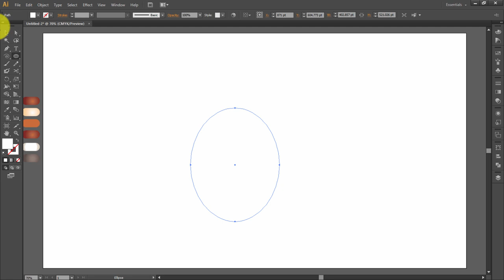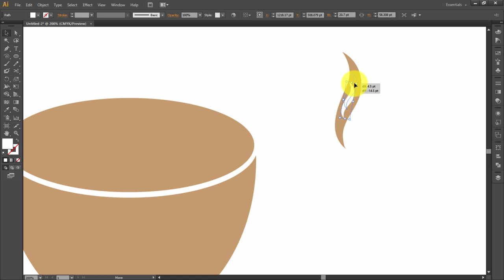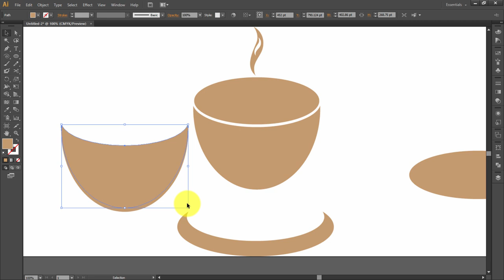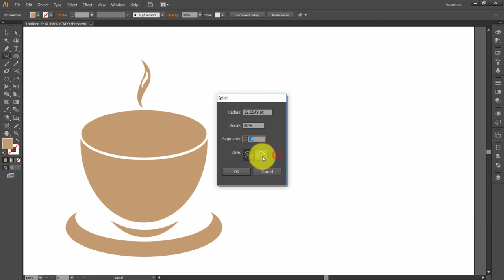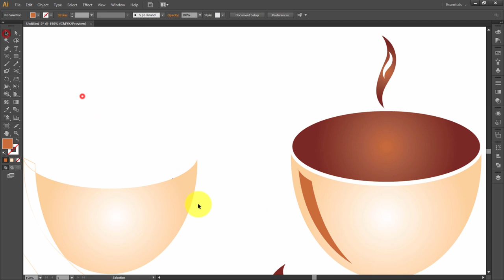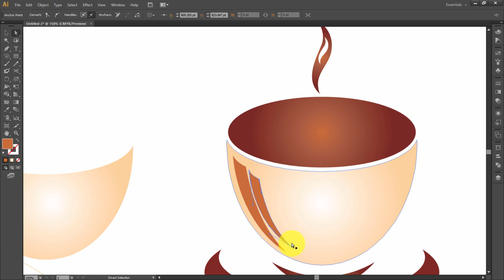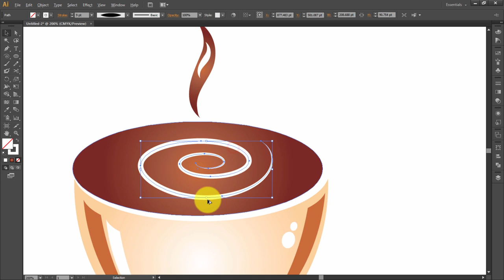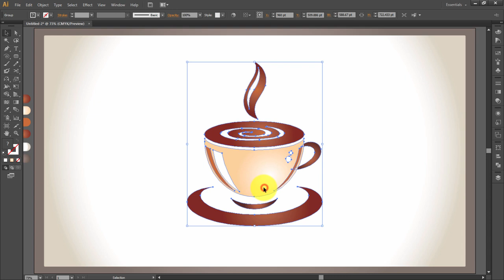Illustrator CC Tutorial | Graphic Design | Coffee Cup Logo Design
Through this video tutorial we will learn how to make a perfect customized Coffee Cup Logo Design  design simply using cc version of Adobe Illustrator.